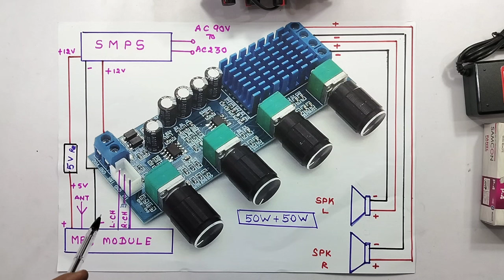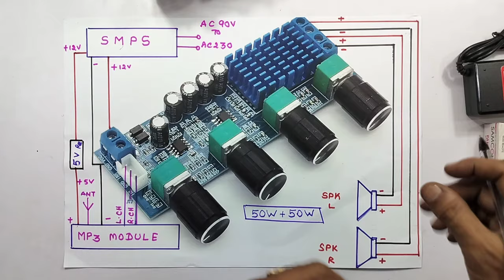HOW ? TO MAKE 50+50 WATTS , COMPACT CLASS D AMPLIFIER WITH, VOLUME,BASS, TREBLE AND MID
IN THIS VIDEO WE ARE EXPLAINING ALL DETAILS ABOUT ...HOW ? TO MAKE COMPACT CLASS D AMPLIFIER WITH MID CONTROL